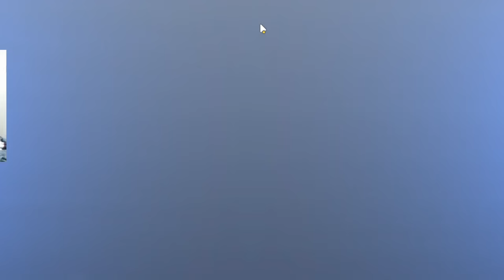Overwatch is BACK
been a month since Ive uploaded because I work full time now :)